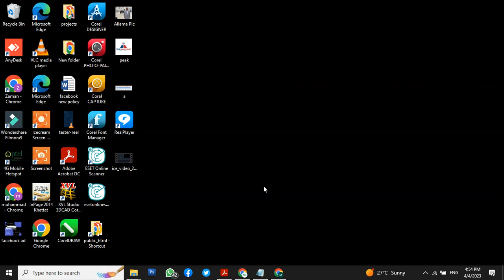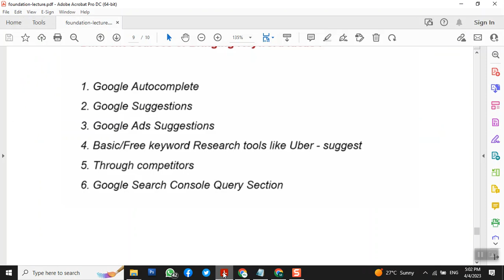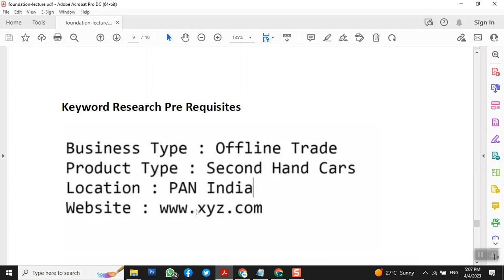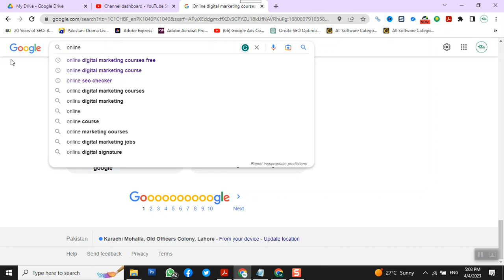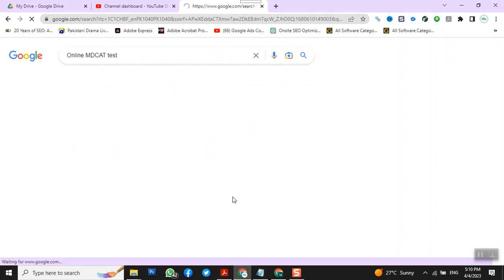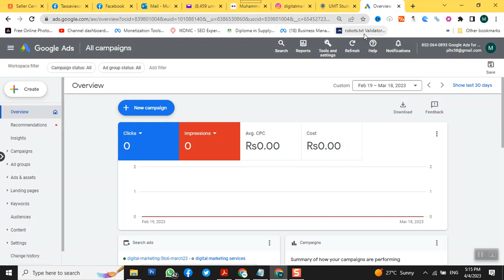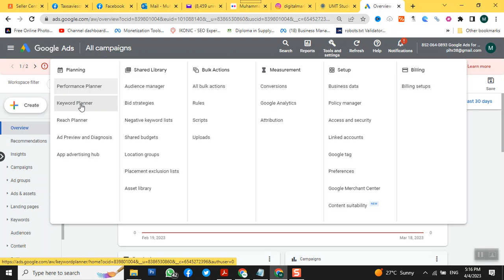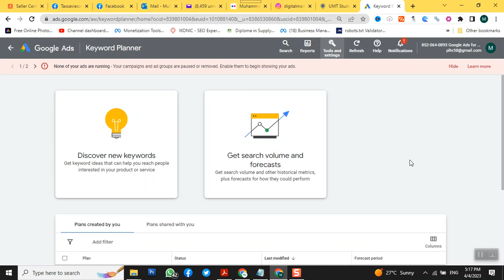What is Search Term and Key Phrases in SEO | Introduction to Keywords and Keyword Researh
Search Terms, Key phrases and Keywords | Introduction to Keyword Research